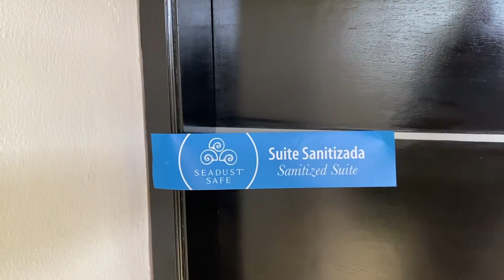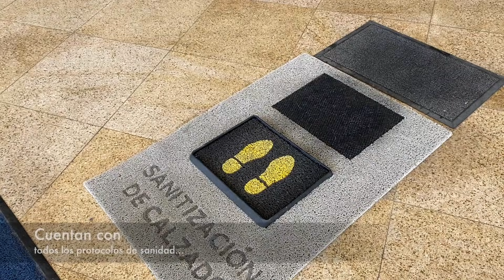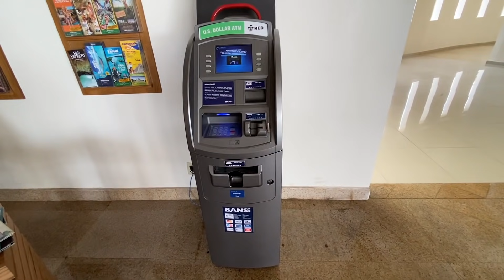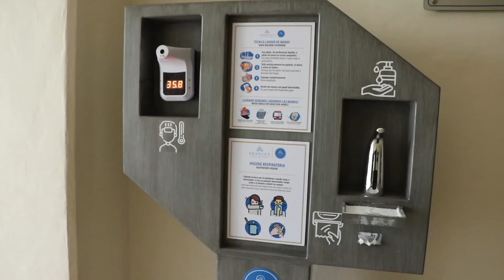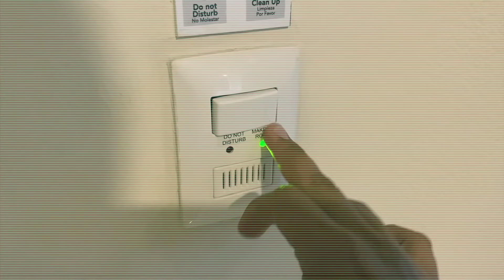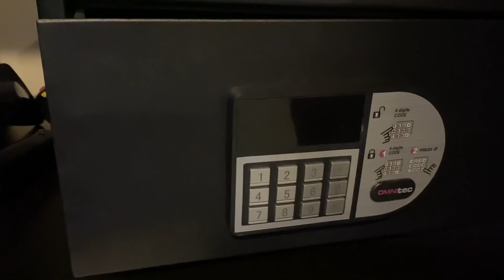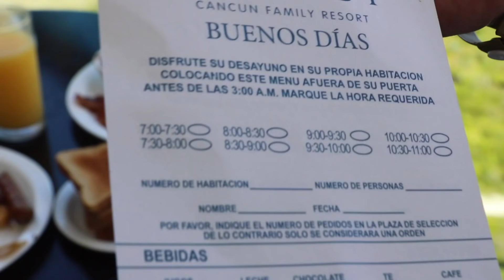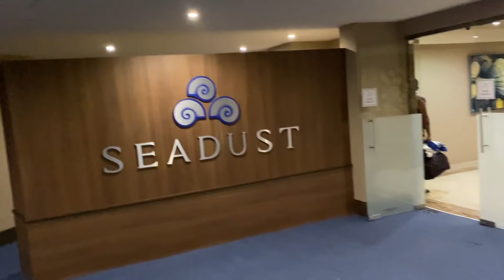SEADUST CANCÚN 🤩 IMPRESIONANTE Hotel FAMILIAR ✅ TODO INCLUIDO 5 * 🔴 Costos GUÍA 😱 (¿Vale la PENA?)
🔴 Descubrimos Hotel SEADUST CANCÚN TODO INCLUIDO para familias y adultos Wow 😍❤️✅ BARATO en Cancún y playa WOW! COSTOS, TIPS, ¿VALE EL PRECIO?, 🤩 IMPRESIONANTE!

🆘 Hotel en Cancún! super familiar y solo adultos, (TODO INCLUIDO) 5 * | Costos, ¿TIPS? HOTEL SEADUST Todo Incluido✈️ 🔴 Así es un hotel 5 estrellas FAMILIAR Y CON PARQUE ACUÁTICO en Cancún y Todo Incluido, en verdad ¿vale la pena el gasto? Descubrimos Hotel TODO INCLUIDO, BARATO en Cancún GUÍA COMPLETA Hotel SEADUST cancun Descubrimos un HOSPEDAJE HOTEL con TODO INCLUIDO, Conoce COSTOS, TIPS, COMO LLEGAR, QUE INCLUYE, ¿VALE LA PENA?, una opción de hospedaje Riviera Maya, CANCÚN ¡TODO INCLUIDO! RESEÑA DEL HOTEL, El hotel está en la zona hotelera de Cancún y tiene una playa FANTÁSTICA, Esta opción de hotel es económica y si tienes poco presupuesto y con buena atención y sobre todo muy barato, es 100% familiar y con plan todo incluido, con área de niños y alberca espectacular.

✅ Te dejamos los datos de nuestra Agencia de viajes "Chavos Vlogs Viajes" A NIVEL NACIONAL ubicada en LEÓN GUANAJUATO (No importa que vivas en cualquier parte del mundo):

😍 🏝 Nuestra agencia de viajes "Chavos Vlogs Viajes", ubicada en LEÓN GUANAJUATO, Somos 1 AGENCIA DE VIAJES 100% REAL, CERO FRAUDES 100% SEGURA y AVALADA por nosotros, Y con MUCHA EXPERIENCIA, registrada ante SECTUR, aguas con los fraudes...  Checa nuestras promociones completas en nuestra FAN PAGE OFICIAL:

🔥 Quieres ir al HOTEL XCARET MÉXICO o al HOTEL XCARET ARTE o a los parques de experiencias XCARET, tenemos una PROMOCIÓN para tus reservas con hasta 45% de descuento en TODOS los parques 😱😲🔥...

TOURS CANCÚN, LOS CABOS, CABO SAN LUCAS, HOTELES TODO INCLUIDO, TOURS EN PUERTO VALLARTA, CDMX todo con la seguridad de que somos 100% REALES evita fraudes y compra con nuestra agencia "Chavos Vlogs Viajes".